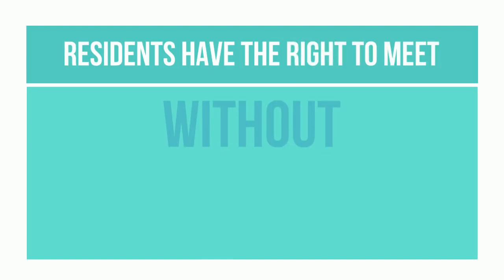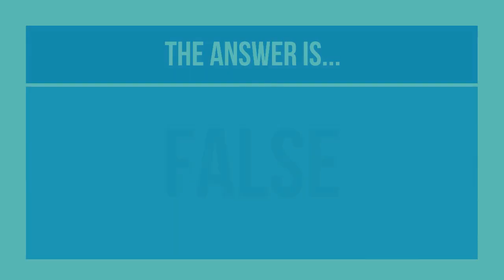Site Manager 2-Question Quiz: Understanding Owners’ & Residents’ Rights & Responsibilities—Part 2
Meet Site Manager Sara
Sara is an experienced site manager and wants to help you manage your site efficiently and avoid costly legal trouble.

Sara’s 2-Question Quiz Bowl Today: Understanding Owners’ & Residents’ Rights & Responsibilities—Part Two

Question 1: True or False…
Residents have the right to organize and use appropriate common areas to meet as long as representatives or employees of the owner or management company are present.